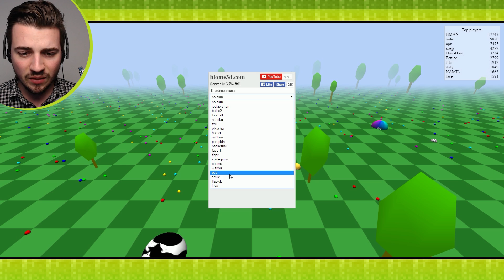AGARIO in 3D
| Mein Equipment |

| Weitere voll derb wichtige Links |

| Spiel |

Diese Beschreibung enthält Reflinks. Wer hierüber (z.B. bei Amazon) einkauft